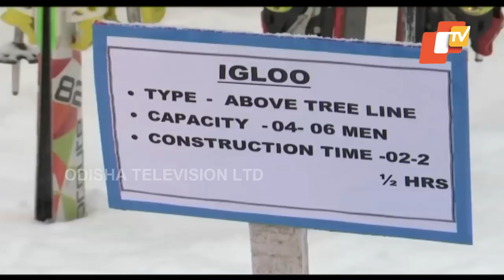Indian Army - High Altitude Warfare School (HAWS) In J&K